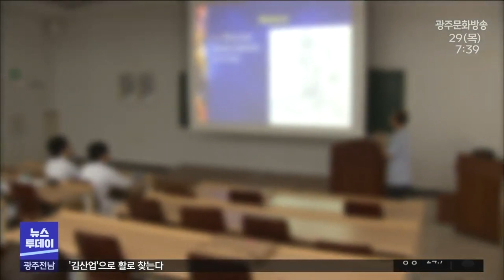다음 달 '의대 민간유치위원회' 출범..의대 신설 공동 대응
전남지역 의대 신설을 위한
민간유치위원회 구성이 추진됩니다.

전라남도는
다음 달 '의과대학 민간유치위원회'를 출범시킨 뒤
의료 여건이 취약한 다른 지역과 연대해
의대 신설을 공동 건의할 계획이라고 밝혔습니다.

또, 정부와 국회, 대한의사협회를 상대로
의대 신설을 위한 건의 활동을 벌이고,
다중이용시설 광고 등을 통해
수도권 홍보활동을 강화할 방침입니다.